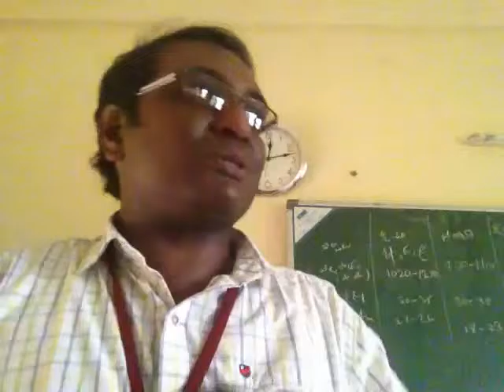003- da 131 - Entomology class in telugu - రసం పీల్చే పురుగులు -1 | sucking pests-1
entomology
sucking pests
study of insect pests
insects pests
entomology class in telugu
telugu tutorials
greencross tutorials agricultural diploma polytechnic
greencross foundation
salur, vizianagaram
diploma in agriculture
agricultural polytechnic
da 131
principles of entomology and productive entomology
complete metamorphosis
insects
insect
agriculture
farming
agriculture telugu
acharya n.g ranga agricultural university, Hyderabad
nrr agricultural polytechnic, neliparthi
greencross tutorials
greencross foundation, salur, vizianagaram district, andhra pradesh
vijay kumar bomidi teacher
entomologist
angrau